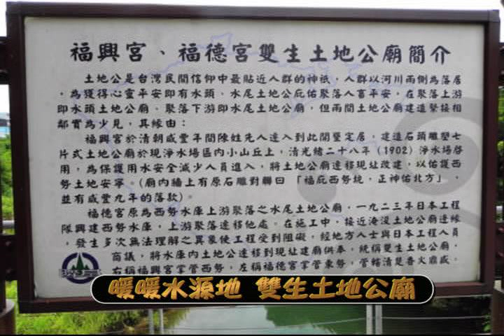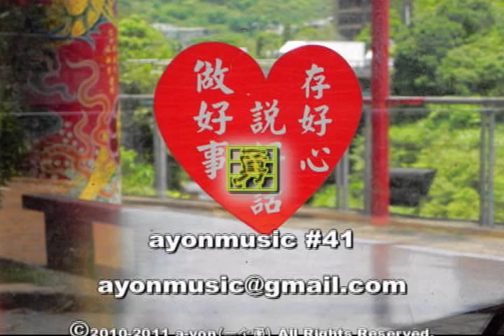基隆暖暖水源地 雙生土地公廟 ayonmusic #41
今天介紹一個很奇特的土地公廟，位於基隆市暖暖區，東勢溪與西勢溪交流之際，有一座土地公廟，恭奉了兩座土地公，一座屬東勢村（福德宮）；一座屬西勢村（福興宮）。

兩個村落，分屬兩個土地公，卻在同一屋簷下，左右各據一方。兩地居民前來祭拜，各自拜各自的土地公，百年來，相安無事。從居民所拜的土地公，可分辨該居民屬哪個村落。有些居民拜完，會坐下來休息，與前來祭拜的民眾打招呼或聊聊天。

我覺得兩村居民如此融合，主要因為祭拜用的香與金紙擺在兩座土地公廟的中間，兩村共用；燃燒紙錢的金爐只有一座，當然也是共用。共用的香火，共享的金紙，造就了和平共存的兩座土地公廟。